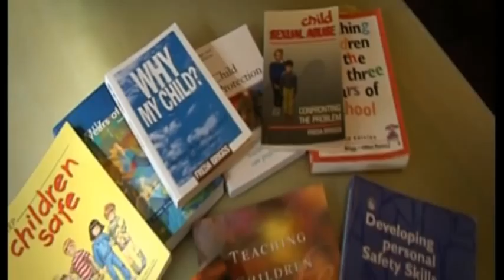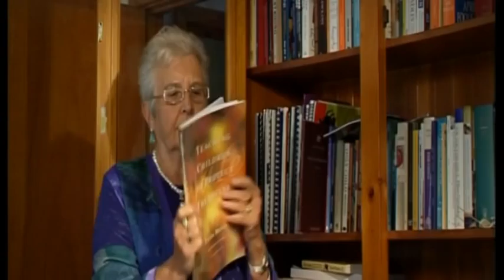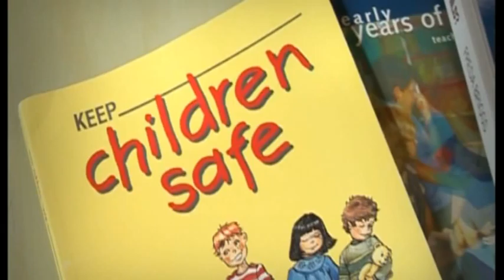PROTECTING CHILDHOOD: Children's campaigner speaks out.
Childhood is, in some areas, under real threat today, with pressures from the over-sexualising of media material to the threat of child abuse. What can we do to protect the innocents? From the programme Edges w/ Mal Fletcher.